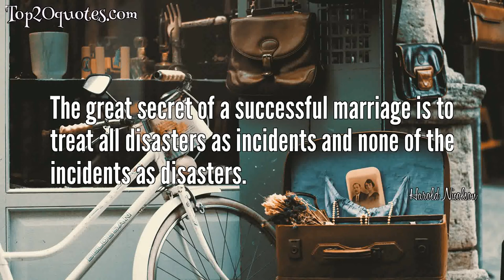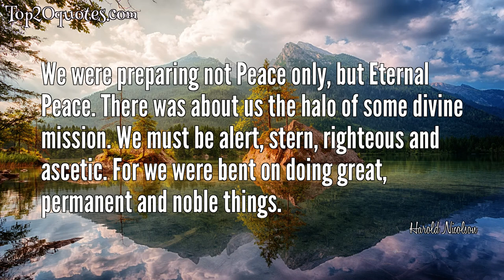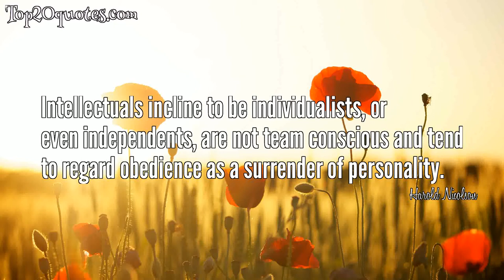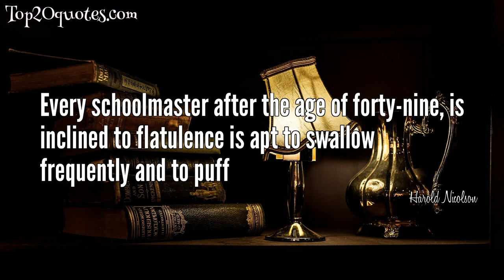🗡 Top 14 Quotes of Harold Nicolson - Diplomat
Top 14 Quotes of Harold Nicolson:
 ✶ The great secret of a successful marriage is to treat all disasters as incidents and none of the incidents as disasters.
 ✶ These, then, are the qualities of my ideal diplomatist. Truth, accuracy, calm, patience, good temper, modesty and loyalty. They are also the qualities of an ideal diplomacy. But, the reader may object, you have forgotten intelligence, knowledge, discernment, prudence, hospitality, charm, industry, courage and even tact. I have not forgotten them. I have taken them for granted.
 ✶ We are all inclined to judge ourselves by our ideals; others, by their acts.
 ✶ We were preparing not Peace only, but Eternal Peace. There was about us the halo of some divine mission. We must be alert, stern, righteous and ascetic. For we were bent on doing great, permanent and noble things.
 ✶ Coaches should realize that the only way to conquer drudgery is by getting through it as efficiently as they can. A dull job slackly done becomes twice as dull, whereas a dull job performed as efficiently as possible becomes half as dull. Effort appears to be the main art of living.
 ✶ Only one person in 1000 is a bore, and HE is interesting because he is one person in 1000.
 ✶ To be a good diarist, one must have a snouty, sneaky mind.
 ✶ The Irish do not want anyone to wish them well; they want everyone to wish their enemies ill.
 ✶ The worst thing, I fear, about being no longer young is that one is no longer young.
 ✶ Intellectuals incline to be individualists, or even independents, are not team conscious and tend to regard obedience as a surrender of personality.
 ✶ Few things are more agreeable than the spectacle of a man who loses his temper; we should be grateful to such people for providing us with moments of often unsullied delight.
 ✶ The gift of broadcasting is, without question, the lowest human capacity to which any man could attain.
 ✶ Berlin stimulates like arsenic.
 ✶ Every schoolmaster after the age of forty-nine, is inclined to flatulence is apt to swallow frequently and to puff
🖎 Author: Harold Nicolson
♛ Career: Diplomat
📅 Life: November 21, 1886 - May 1, 1968